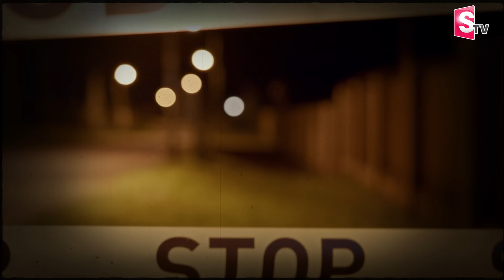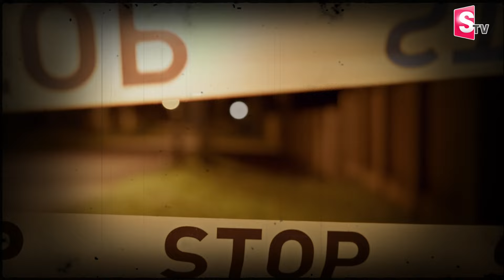ప్రా-ణం తీసిన పాడు ఆట.| Youth Addiction To Online Betting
Watch Here